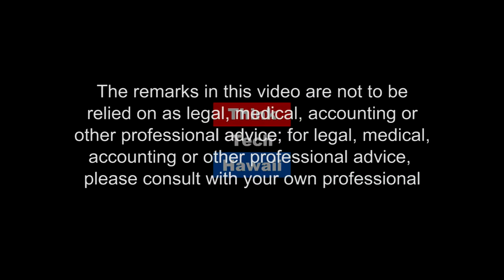Where Were You on September 11, 2001? (Working Together)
Are we safer now than we were before the attacks?

Every generation has its "Where were you" moments--when everyone alive on that day remembers where they were when some world-shaking event occurred.  In the 1960s, the assassinations of President Kennedy, Senator Kennedy, and Dr. Martin Luther King, Jr. were where were you moments.  Other events of import were the moon landing, the deaths of Elvis Presley, John Lennon, and the space shuttle Challenger explosion.  In the 21st Century, I think all of us remember where we were on the morning of Tuesday, September 11, 2001.  Hawaii woke to the news that airplanes had crashed into the World Trade Center in New York.  Throughout the days and weeks following that event, what we thought might have been freak accidents were really the worst terrorist attacks in US history.  Today, Jay Fidell and I are going to discuss the good old days before the World Trade Center attacks, and whether we're safer now than we were before the attacks. The host for this episode is Cheryl Crozier Garcia. The guest for this episode is Jay Fidell.